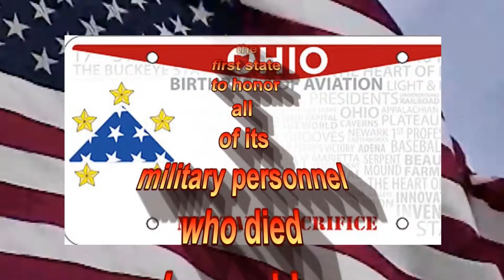Ohio Justice Stratton (Ret.) accepts New Military Sacrifice License Plate 2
Supreme Court of Ohio Justice Evelyn L. Stratton accepted an honorary Military Sacrifice License Plate at the unveiling ceremony in Columbus, OH, on June 9, 2015 for her work in getting legislation passed unanimously in the Ohio House and Senate to create this license plate.